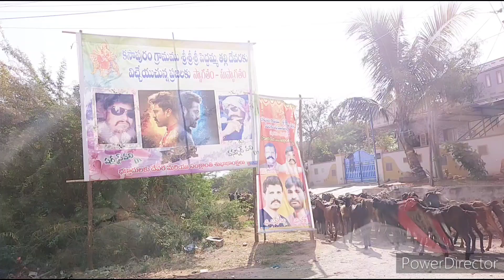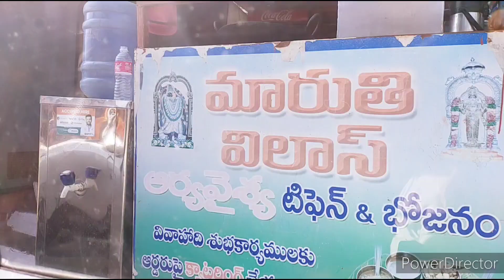నేటికంటి ఆంజనేయ స్వామి వారి దేవస్థానం|కసాపురం|నా చిన్నతనం నుంచి ఇక్కడికి వస్తున్న